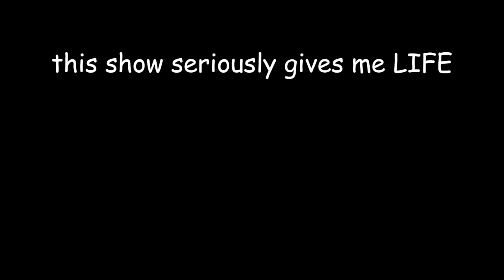the sasaki to miyano dub is so fruity and SO GOOD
the sasaki to miyano dub is SOOOO good and all the BL anime references absolutely SENT ME. 🤣
sasamiya supremacy 🙏🏼

Sasaki to Miyano dub
Sasaki to Miyano funny moments
Sasaki and Miyano
BL / Yaoi

📺 Anime Information
Name: Sasaki to Miyano, Sasaki and Miyano, Sasamiya, 佐々木と宮野
Episodes: 12
Status: Finished Airing
Aired: Jan 10, 2022 to Mar 28, 2022
Premiered: Winter 2022
Producers: Nippon Columbia, Sound Team Don Juan, Kadokawa
Licensors: None found, add some
Studios: Studio Deen
Source: Manga
Genres: Boys Love, Slice of Life
Themes: Otaku Culture, School
Duration: 23 min. per ep.
Rating: PG-13 - Teens 13 or older